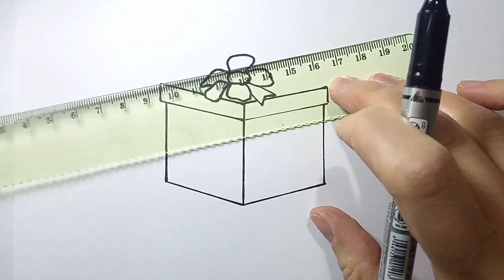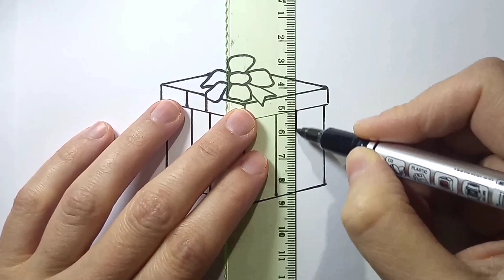Easy Gift Box Drawing / Step by Step Drawing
In this video, I will show you how to draw gift box drawings. Thank you for your support :)